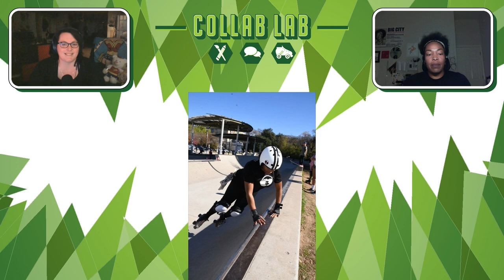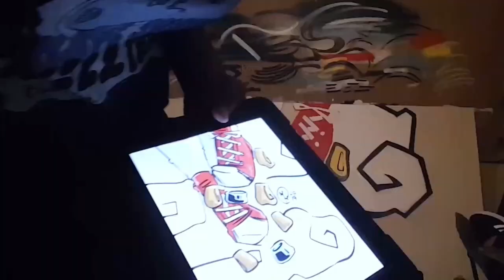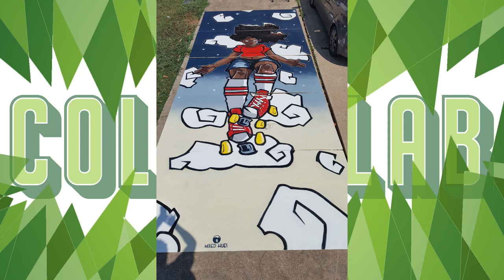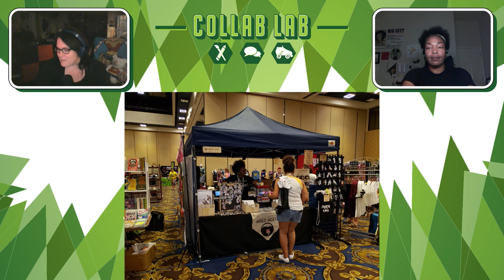Mixed Hues on Collab Lab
Artist & designer Samara "Sam I Slam" Barks shares her roller derby inspired works, her experience skating with Houston Roller Derby, and her new love for ramp skating.